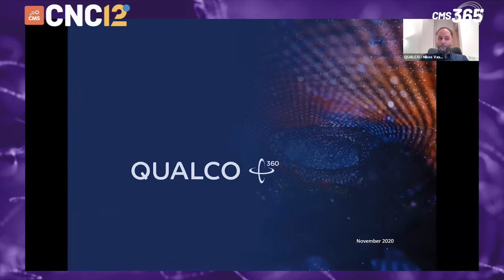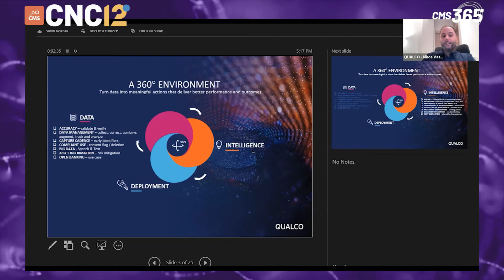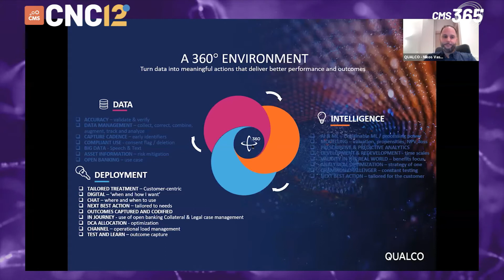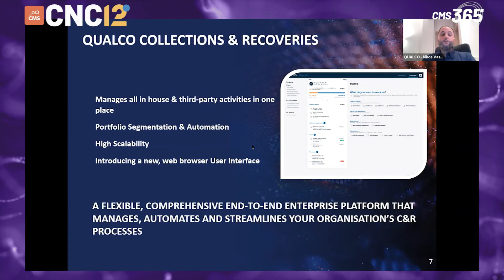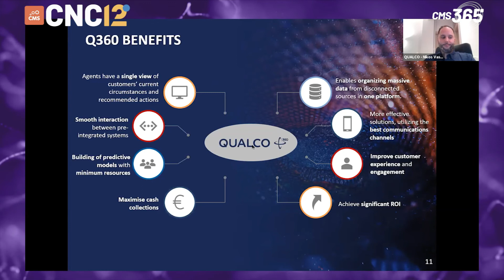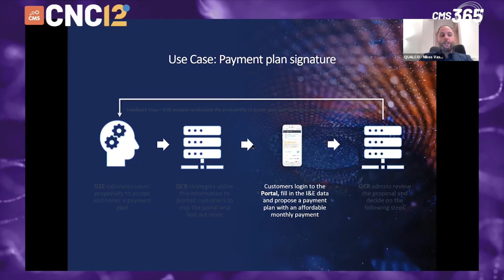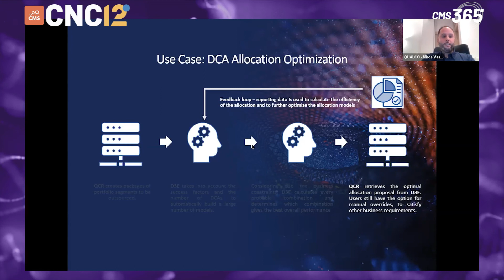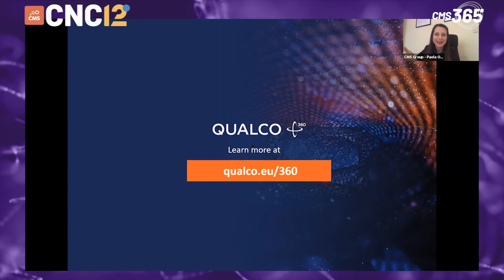Webinar "Revolutionising the management of NPLs and NPEs"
In this webinar you will learn how to:

• Proactively identify and manage vulnerable loans during and beyond the pandemic
• Rapidly align C&R operations with customer behaviour through Machine Learning and Advanced Analytics
• Get digital and self-service capabilities act as a bridge between you and your customers
• Re-imagine debt management through a single, constantly evolving technology ecosystem